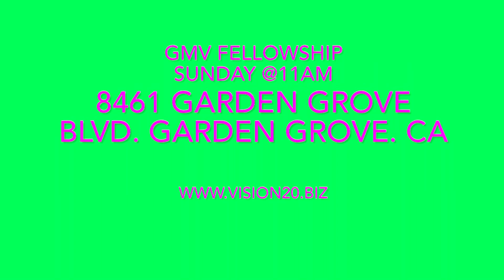12172023 Praise The Lord @GMV Fellowship @11am Sunday @8461 Garden Grove Blvd. Garden Grove. CA